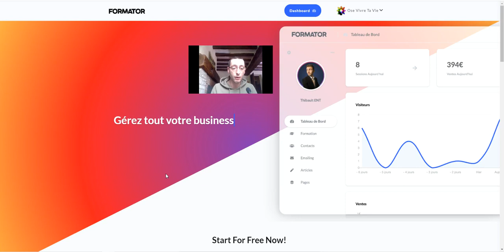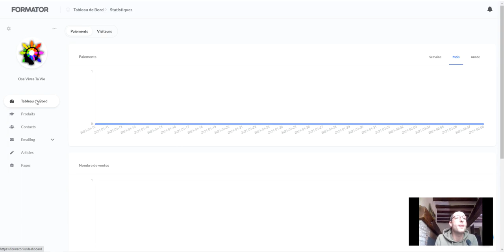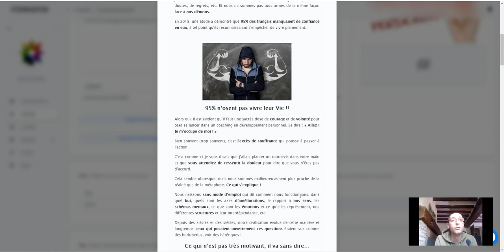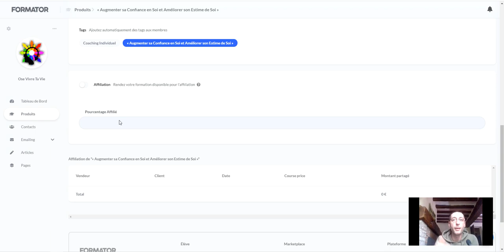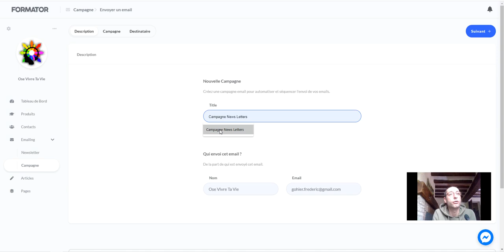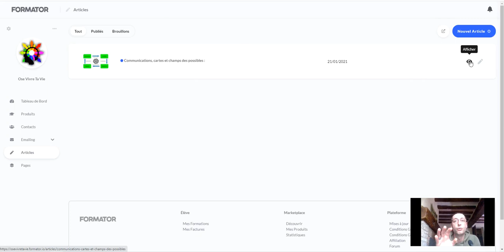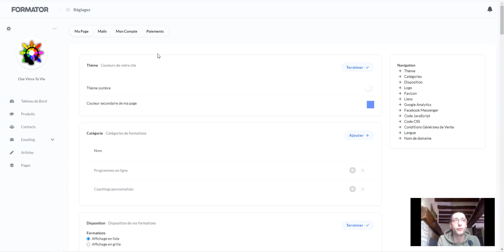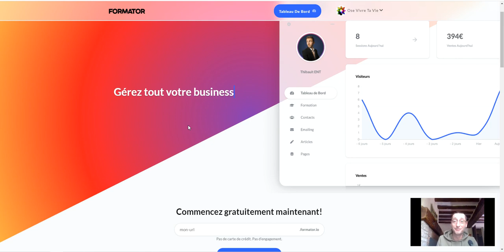🧐 Tuto - Avis - Test 👉 Formator.io 😁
Salut ! 👋

😃 Dans cette vidéo intitulée : 🧐 Tuto - Avis - Test 👉 Formator.io 😁

Je te présente le super outil que j'utilise moi-même pour développer mon activité sur internet. Il s'agit de la plateforme Formator.io !

Cette vidéo est très différente des autres, mais il me tenait à coeur de te partager une présentation complète de ce super outil, idéal pour celles et ceux qui veulent proposer des produits numériques en ligne.

C'est parce que j'aurai aimé trouver ce genre de vidéo "Tuto - Avis - Test" que je me suis permis de la faire, avec l'accord du fondateur de Formator.io.

🙏 Mille MERCI pour ton soutien et Bienvenue aux Nouveaux Abonnés !

J'espère de tout coeur que tout ce que je te partage t'es utile et bénéfique.

Fred.